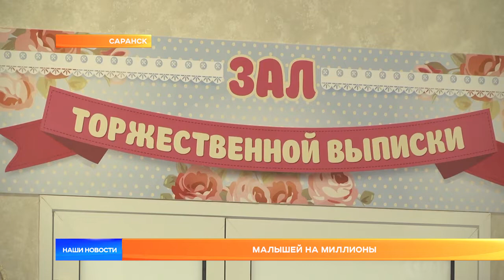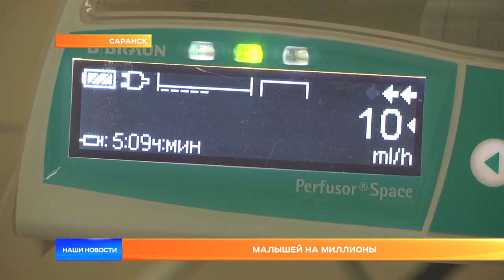Малышей на миллионы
Малышей  на миллионы. Президент России подписал закон о выплате материнского капитала на первого ребенка. «Наши Новости» о  том, сколько теперь получат российские семьи.